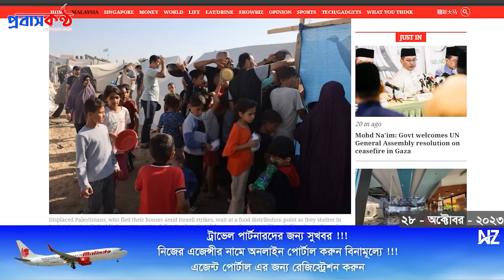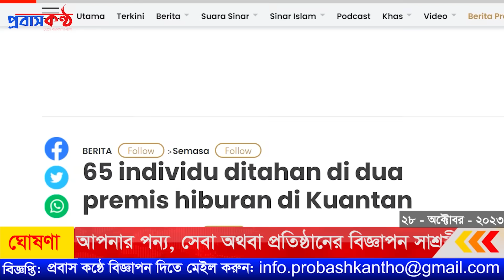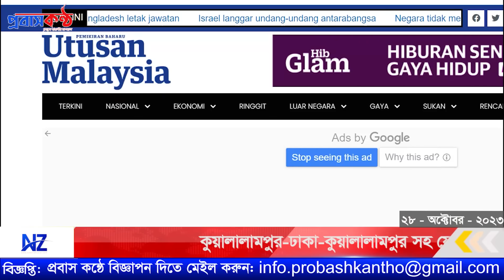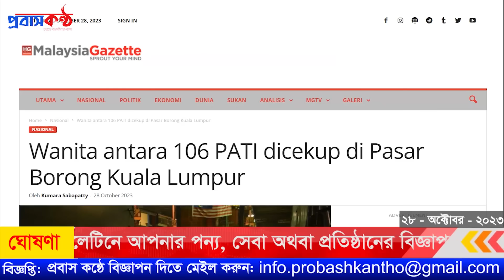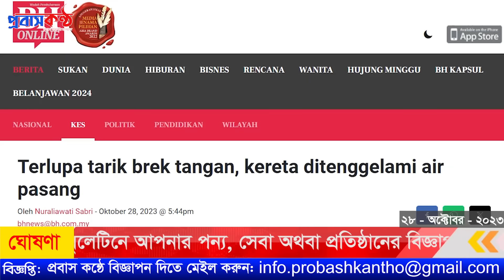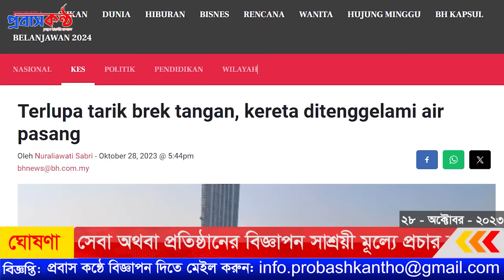প্রবাসীদের দুঃসংবাদ দিলো মালয়েশিয়া ইমিগ্রেশন। ২৮ অক্টোবর (শনিবার)।